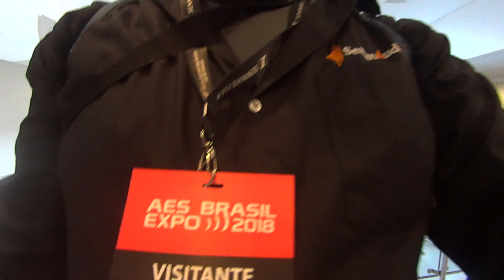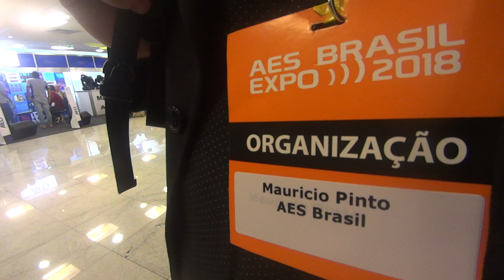Encontrando amigos do canal em SP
Marcelo, Fábio, Lucas, Felipe, Rafael, Elezier, João,Rui, João Hudson, Régis e Fábio de Diadema.
Estes são as estrelas do meu canal
Muito obrigado pelo feedback
Visita a AES Brasil 2018